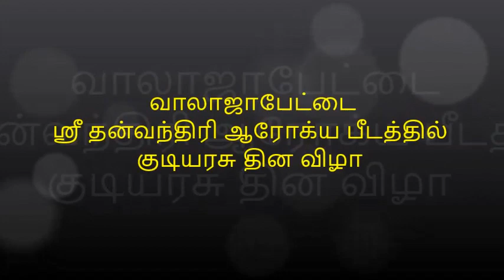Republic day 2023 வாலாஜாபேட்டை ஸ்ரீ தன்வந்திரி ஆரோக்ய பீடத்தில் குடியரசு தின விழா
வாலாஜாபேட்டை ஸ்ரீ தன்வந்திரி ஆரோக்ய பீடத்தில் குடியரசு தின விழா